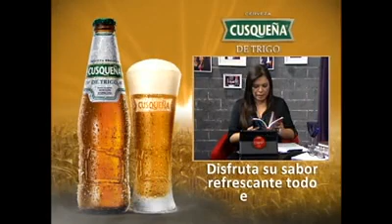Carlos Ferrero en No culpes a la Noche 3 (20/02/2013)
Ex Premier de la República converso con Milagros Leiva, sobre supuesto pedido del APRA al querer vacar a Alejandro Toledo, cuando aún era presidente.